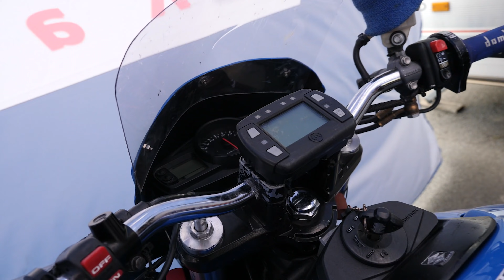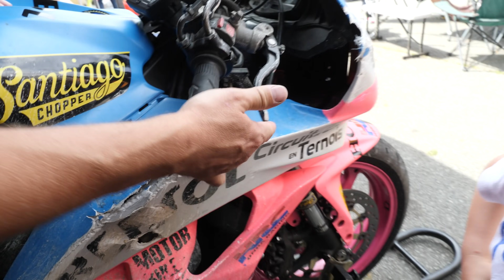IL NE VIENT JAMAIS POUR RIEN SUR LE CIRCUIT.. (accident de course)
Vlog au circuit Carole lors de la compétition de la WERC, avec tout les potos du @xtrem_racing ! Il s'est passé tellement de chose ! Un pilote héliporté..

Partenaires:
➡️@3as_racing - 10% avec le code: 3ASVOLSEII
➡️@acebikes.fr - 10% avec le code: VOLSEII10

Remerciements:
Outro : @vehelprod

Insta des copains:
President d'Xtrem Racing @sebastien.picot5
Lola @lolabouges55
Arken @arken_ritaine
Thomas r6 blanc @thomasbaufle_89
Thomas gex 1000 rouge @thomas_fuhrer_16
le club @xtrem_racing

Véhicule:
Ma moto de piste: Yamaha R6 2009
Ma moto de route: Yamaha R6 2007
Mon enduro: ???
Mon camion: Citroën Jumper 2l2 Hdi
Ma voiture: Nissan S14 swap 525i Turbo JDM

Matériel vidéo:
Lumix GH5
Micro:
Objectifs GH5
Gopro Max 360
GoPro HERO 8 x2
GoPro HERO 4 Silver
GoPro Session

Equipement:
Combinaison: n°1 Dainese / n°2 Motogeme 100% perso (mais trop petite lol)
Casque: SHOEI NXR
Gants: n°1 5five RFX-1 / n°2 Furygan AFS-19
Bottes: Alpinestars SMX-6
Sous-combinaison: SIXS
Sous gants : 3as Racing